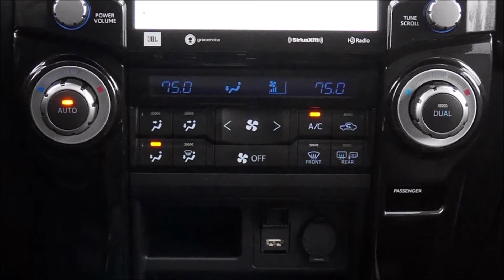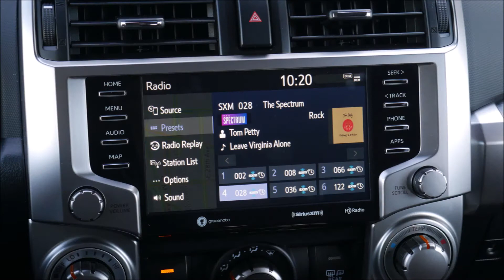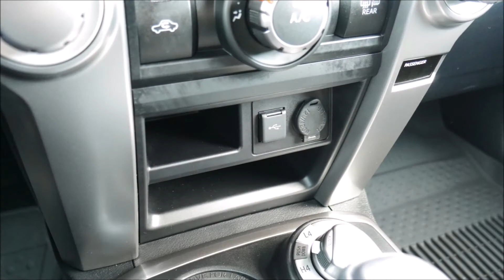Toyota 4Runner 2021 Interior Slideshow